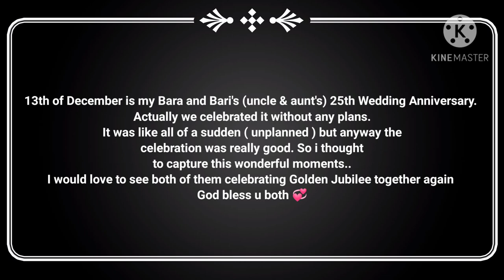Celebrating Silver Jubilee of my aunt and uncle...|Vibhuti Sharma♡